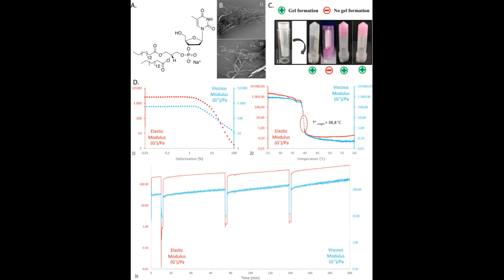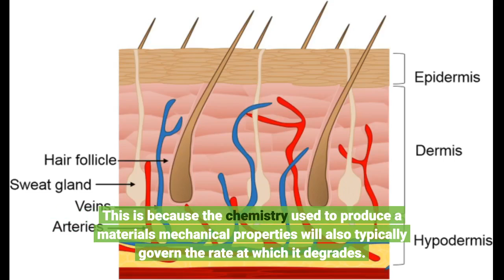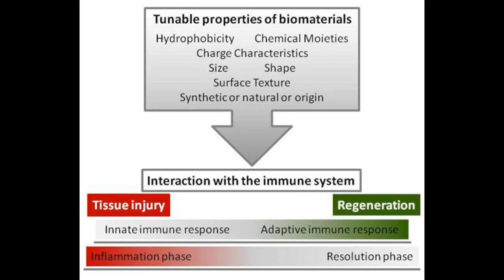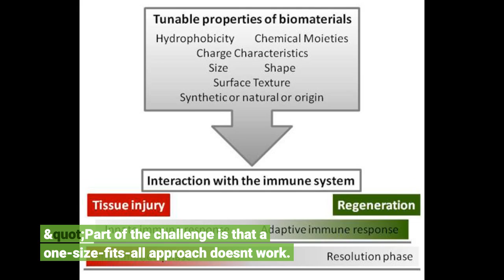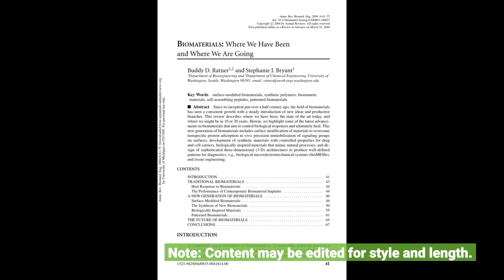New biomaterials can be 'fine-tuned' for medical applications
New biomaterials can be 'fine-tuned' for medical applications - Information for all latest updates Science and Technology

Researchers in the UK and the United States have succeeded in 'fine tuning' a new thermoplastic biomaterial to enable both the rate at which it degrades in the body and its mechanical properties to be controlled independently. The material, a type of polyester, has been designed for use in soft tissue repair or flexible bioelectronics by a team at the University of Birmingham in the UK and Duke University in the US.
Materials that successfully replicate the necessary elasticity and strength of biological tissues but which also biodegrade over an appropriate timescale are extremely difficult to engineer. This is because the chemistry used to produce a material's mechanical properties will also typically govern the rate at which it degrades.
In a new advance, the team has now shown how the addition of succinic acid -- a product found naturally within the body -- can be used to control the degradation rate.
In a new study, published in Nature Communications, researchers showed how the polyester biomaterial degrades gradually over a period of four months, with healthy tissues growing into and eventually replacing the implant. Tests in rats were also carried out to confirm the material's biocompatibility and safety.
By varying the amounts of succinic acid the team could control the rate at which water penetrates the material and hence the degradation speed. Usually, the structural changes that increase degradation speed would cause a loss of strength, but this material has been designed with specific stereochemistry that mimics natural rubber and allow its mechanical properties to be finely controlled. This means any loss of strength can be compensated for by making suitable stereochemical adjustments. This is a significant advance that has so far not been achieved in any other degradable biomaterial.
Co-author of the study Professor Andrew Dove explains: "Biological tissues are complex with varying elastic properties. Efforts to produce synthetic replacements that have the right physical characteristics and that can also degrade in the body have been ongoing for decades.
"Part of the challenge is that a 'one-size-fits-all' approach doesn't work. Our research opens up the possibility of engineering biological implants with properties that can be fine-tuned for each specific application."
Professor Matthew Becker, who holds dual appointments in chemistry and mechanical engineering and materials science at Duke, notes that the biomaterials and regenerative medicine communities have been severely limited to a few materials which lack the diversity of properties reported in this study. "The materials we have developed offer a real advance in the ongoing search for new biomaterials. The tunable nature of the material makes it suitable for a range of different applications, from replacement bone to vascular stents to wearable electronics. Additional work to prove the biocompatibility of the material and its use in more advanced demonstration is ongoing."
The research was funded by the National Science Foundation, the John S. and James L. Knight Foundation, the European Research Foundation and the National Health and Medical Research Council of Australia.
The technology is the subject of international patent applications filed by the University of Warwick and Akron University. Story Source: Materials provided by University of Birmingham . Note: Content may be edited for style and length.